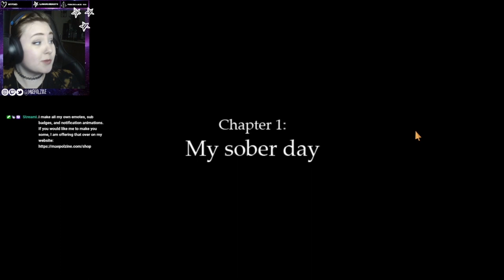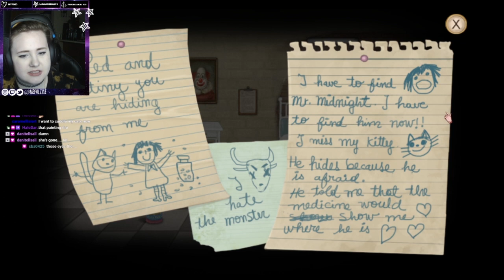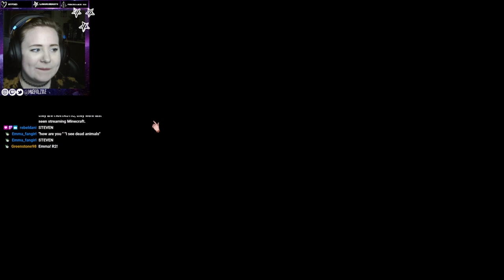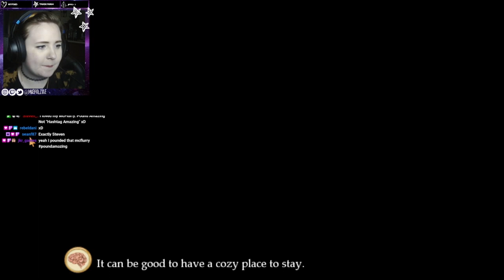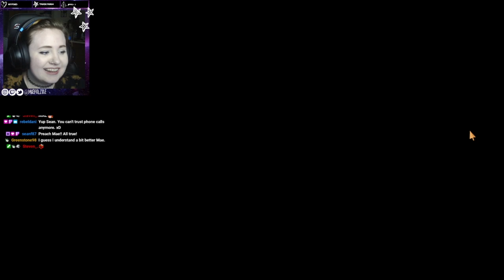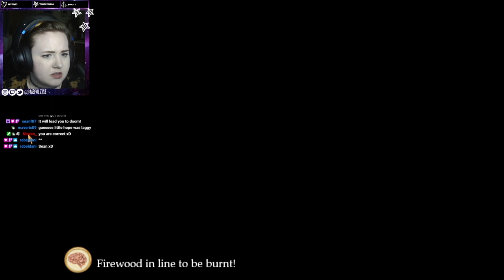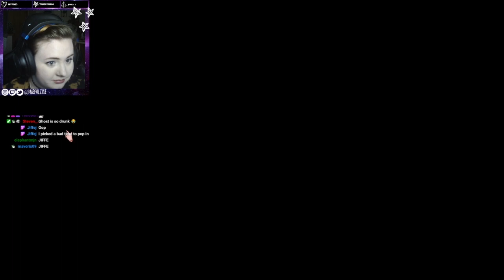Solving Puzzles with One Brain Cell | Fran Bow (Chapter 1-3)